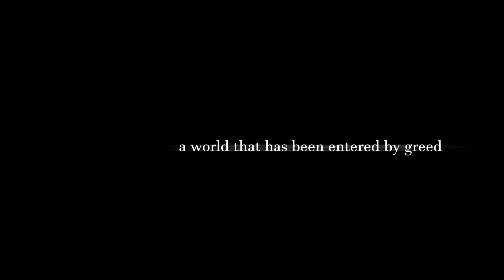MISGUIDED NEVER BACK HOME PARA CELULAR ANDROID